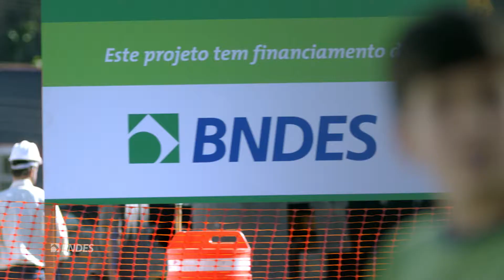BNDES - Aqui Tem